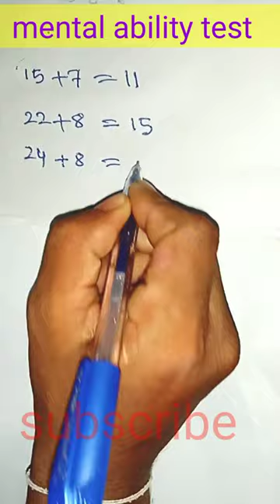Mental ability test#maths tricks jay education 👍🔥